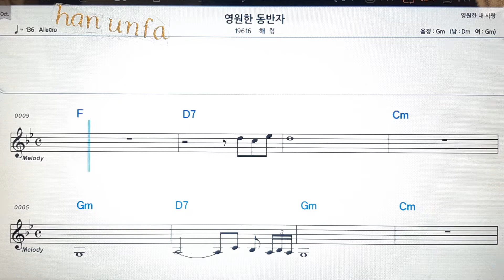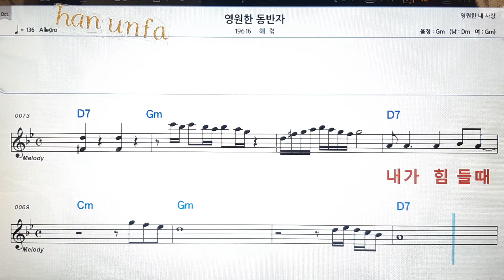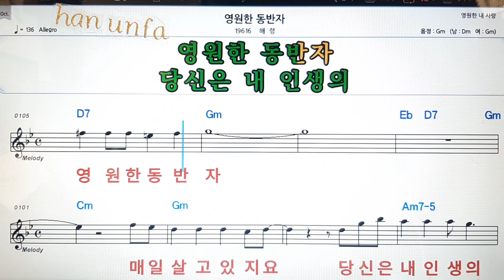영원한 동반자/혜령💕Karaoke*Sheet Music*Chord*MR💋노래방 반주*기타 코드 악보*가라오케